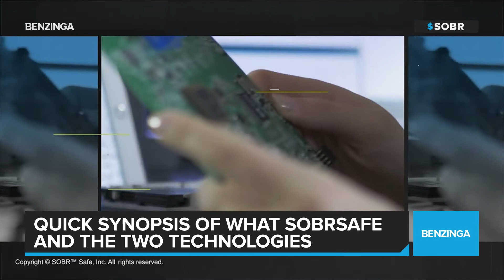$SOBR Interview with David Gandini, CEO, Chairman & Secretary, SOBR Safe Inc.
SOBR Safe, Inc. develops non-invasive alcohol detection and identity verification systems. It engages in the development of SOBRcheck, a stationary identification and alcohol monitoring product; SOBRsure, a transdermal, alcohol-detecting wearable band; and SOBRSafe software platform for non-invasive alcohol detection and identity verification. The company was formerly known as TransBiotec, Inc. and changed its name to SOBR Safe, Inc. in March 2020. The company was founded in 2004 and is headquartered in Boulder, Colorado.